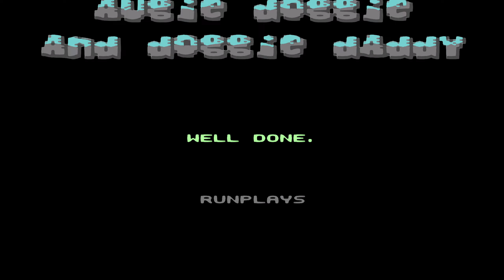2147 Augie Doggie and Doggie Daddy C64 1440p 60fps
You skip and don't click on ads, and I skip PS1, Dreamcast, PS2, Game Cube, Xbox until I upgrade my PC, so its up to you whether you want to see the next generation consoles on my channel

Runplays are like movies, they're intended to show you all levels, dialogs and music, they don't show my skill. I use filters, high resolutions and hacking skills to bring you these videos. If you want a perfectly smooth 60fps experience,  use Firefox as your browser. Chrome, Vivaldi and other browsers drop a lot of frames. The best looking quality is only in 1440p, others are significantly worse. If you watch in 1080p, know that you miss a lot. Worse texture quality, worse draw distance quality etc etc.